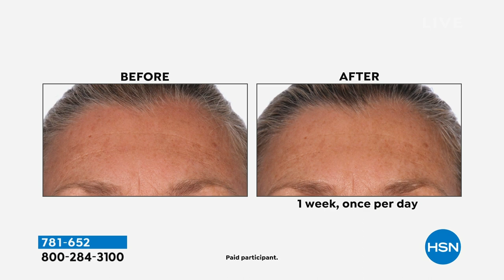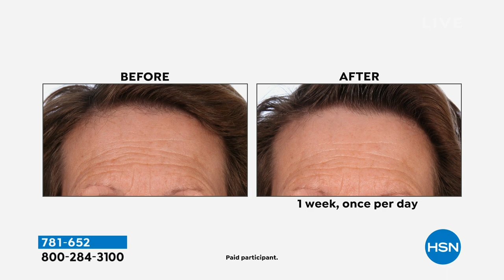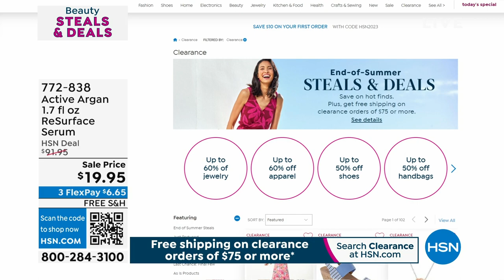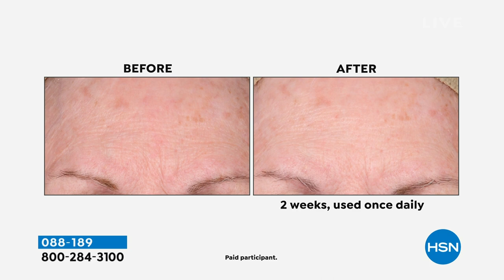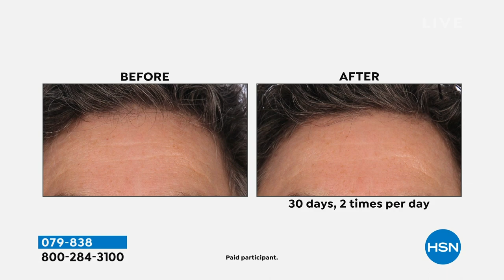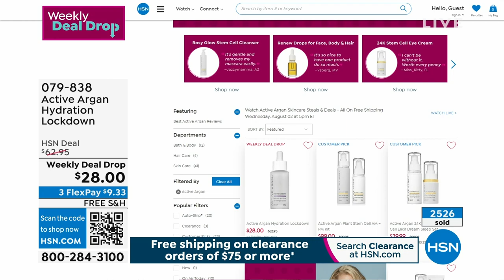HSN | Active Argan Skincare Steals & Deals - All On Free Shipping 08.02.2023 - 05 PM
Soothe and smooth your skin with the power of organic argan oil.